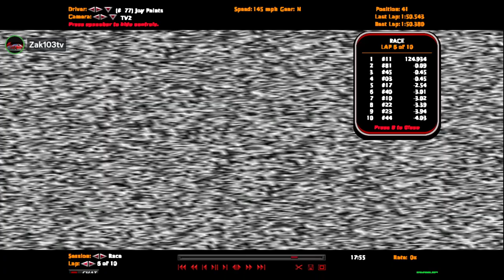CCS Race 18 Denver Motorsports Park RC 2023